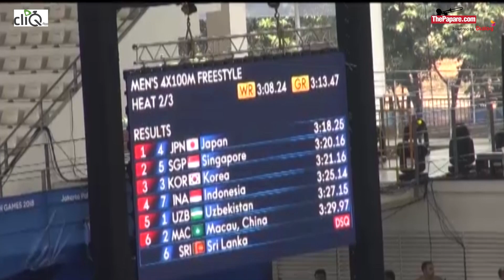"THE LEAD OFF TIME FOR MATTEW WAS REALLY GOOD" - Michael Aaron, Swimming Coach